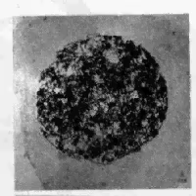Meiosis Time Lap images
Looking at Meiosis images down a microscope.
Original video from bio davidon edu